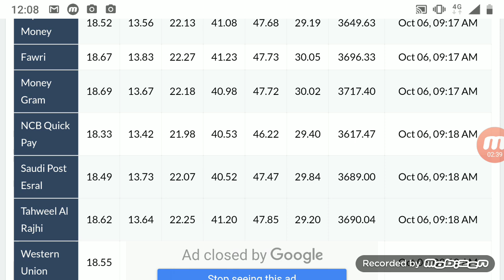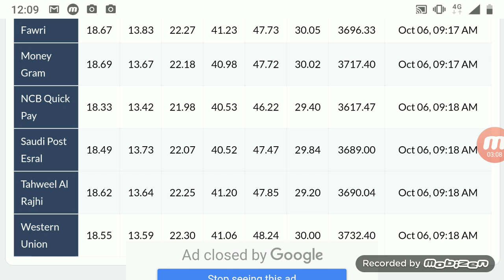Saudi Riyal Exchange Rate Pakistan India Currency Rate Enjaz Bank Monygarm Today all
Today Saudi Riyal Exchange Rate Pakistan India Currency Rate Enjaz Bank Monygarm Today all
Today All bank Exchange Rate SAR to PKR Sar to inr Exchange Rate
Pakistan India Bangladesh Riyal Exchange Rate
Today Saudi Riyal Exchange Rate live Today